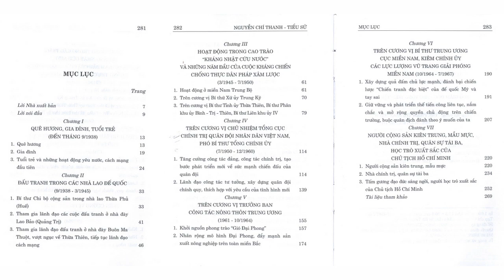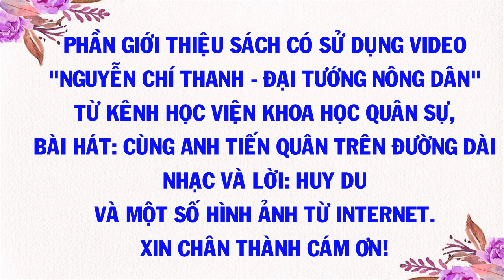Giới thiệu sách: Nguyễn Chí Thanh tiểu sử